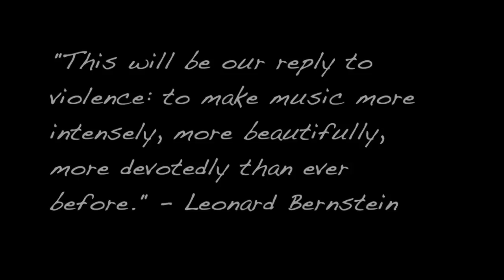School District of Philadelphia Music Teachers - We Are the World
We are the world written by Michael Jackson + Lionel Richie
arr. Roger Emerson

Performed by music teachers from the School District of Philadelphia. We miss and love all of our students so much, and will stand up for them always.

Edited by Rebecca Wizov, Frankford High School
Produced by Diane Dannenfelser, SDP Music Consultant and retired GAMP teacher

Singers:
Diane Dannenfelser - SDP Music Consultant/Retired GAMP
Dorina Morrow- Retired CAPA
Bill Morrow - Retired GAMP
Lauren Thomas - CAPA
Christina Blankenship - GAMP
Cameron Stringham - GAMP
Aileen Rimando Jackson - GAMP
Jay Fluellen - Northeast
Erica Zimmer - McClure
Rebecca Moats - Southwark
Manny Carrera - Roxborough
Joe Gorman - Fell
Dominique Perez - GAMP
Taylor Lam - Penn-Alexander
Marianne Gruzwalski - Central
Julia Lee - McCall
Alandra Abrams - Tilden
Nic + Courtney D’orsaneo - Cooke-Wissahickon
Heather Kani - Anne Frank
Nick Trawick - McDaniel
Helene Furlong - Stanton
Christina DiBernardo - Fox Chase
Darren Lynch - GAMP/CIMT
Malcolm Cooper - Feltonville Arts & Sciences
Michelle Frank - Franklin Learning Center
Nikki Paulino - C.W. Henry
Robbin Smith - Forrest
Monica Wilbur - Academy at Palumbo
Rebecca Wizov-  Frankford
Haley Ferrigno - Silas-Cohen (starting Fall 2020)
Dmytro Terleckyj - Baldi
Melanie DeJesus - Farrell
Dana Fiero - Bache-Martin
Nathan Wesner - SDP Director of Music Education